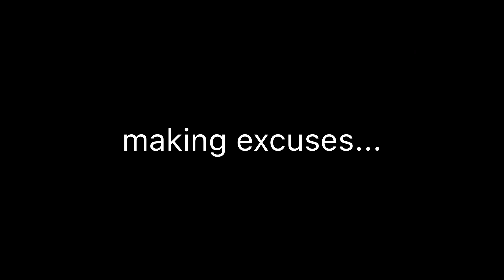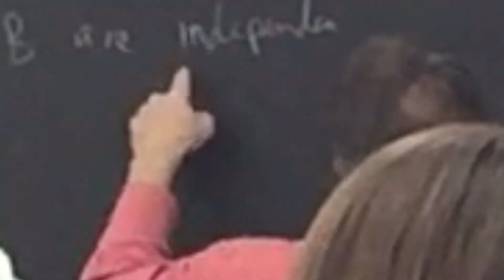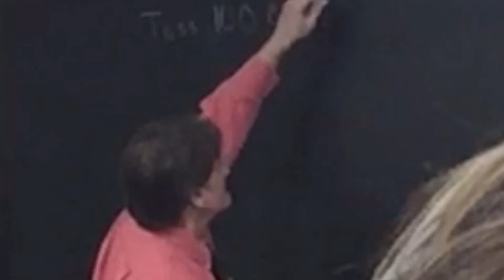TIME REMEMBERED. VLOG #118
Marshall arrives in a timely manner, my stats professor continues to teach math and another memory of college is shared here and will be remembered.

Fantasy Theme by Kevin Krauter